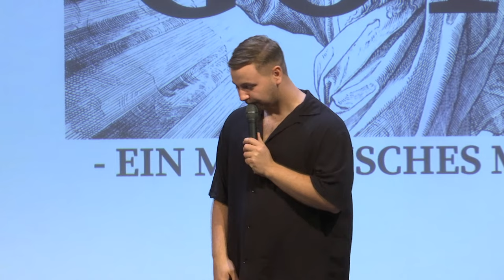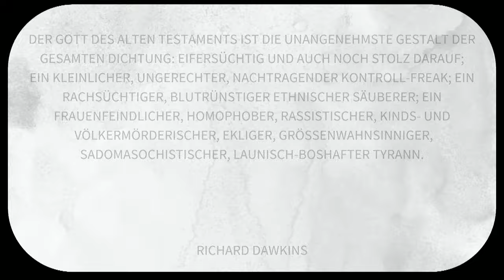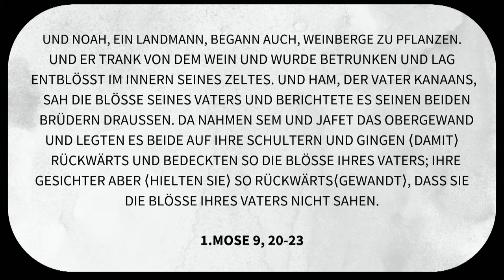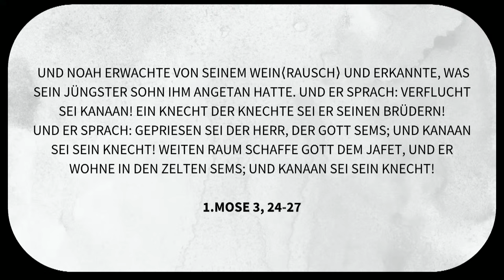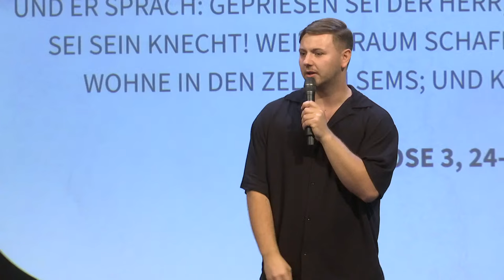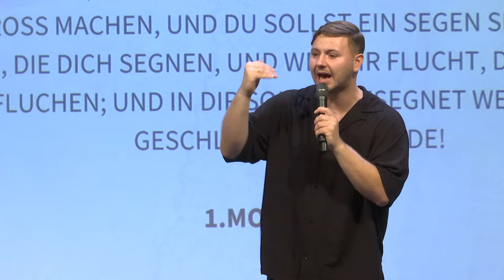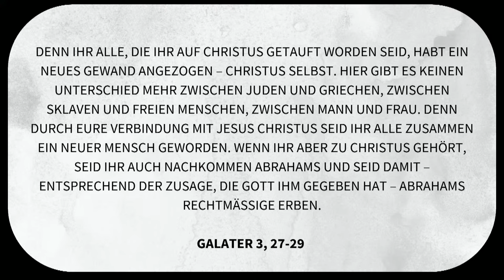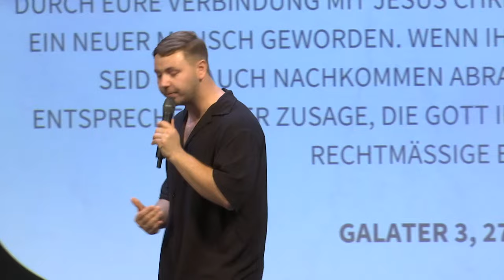Ist Gott ein völkerverachtender Rassist? - Marco Isaak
Schau dir die Predigt von Marco Isaak vom Gottesdienst am 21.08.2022 an.